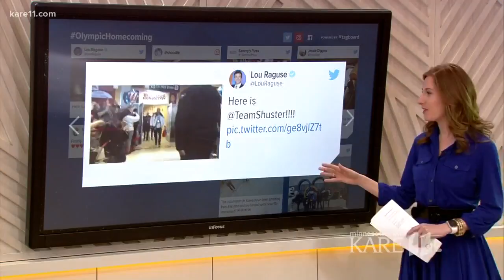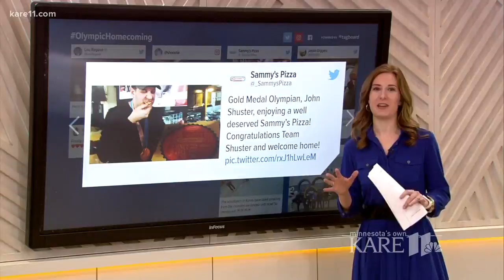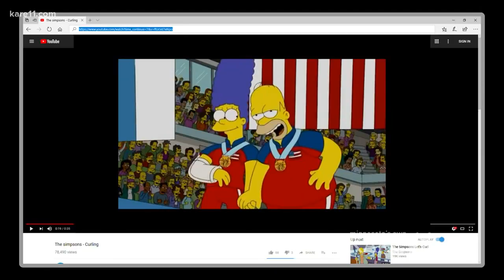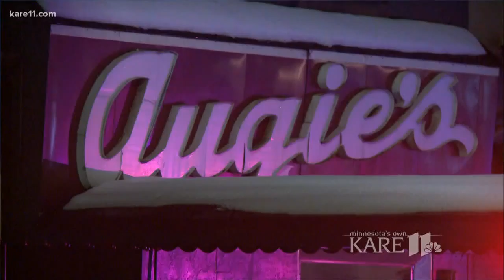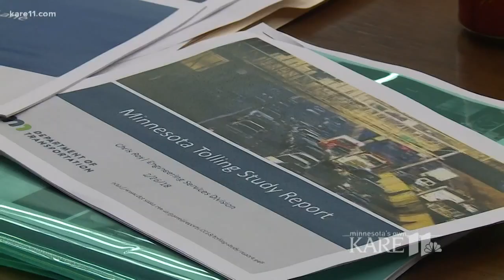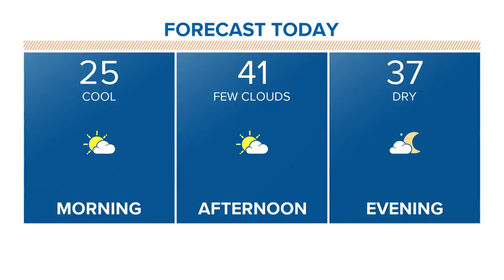Morning headlines 2-27-2018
Here are your top stories this Tuesday, February 27, 2018.